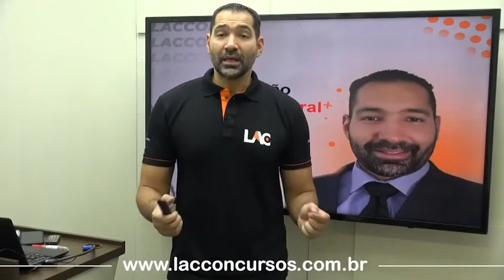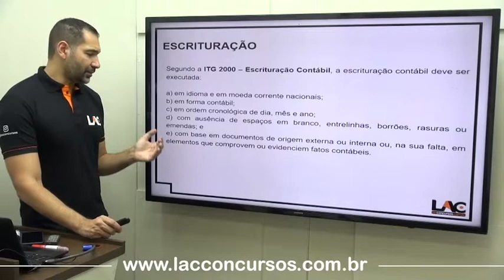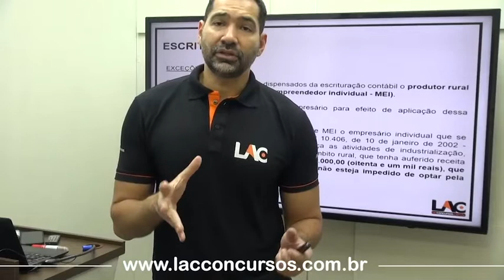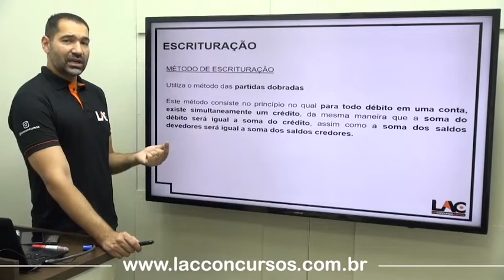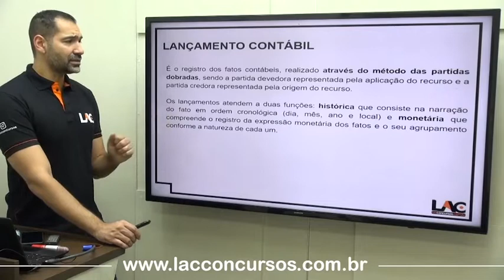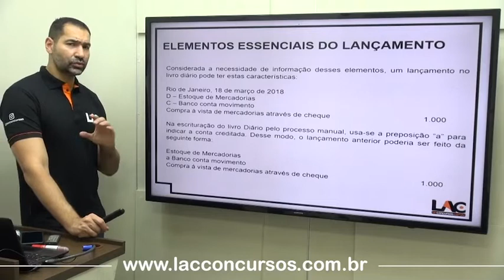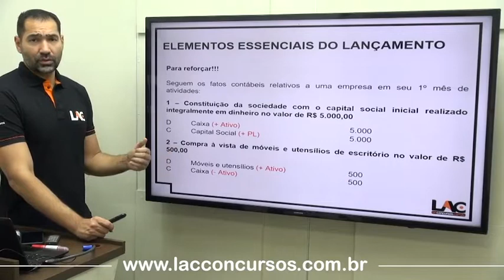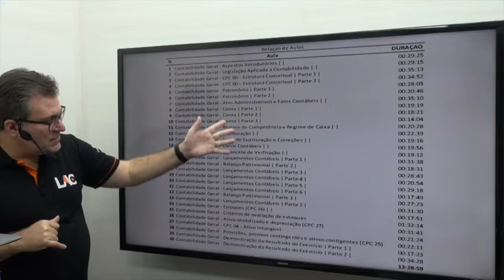Escrituração - Aula 12/60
Super CURSO 🤯 Contabilidade Geral e Avançada - ⚠️
👉 Nível: Médio e Superior

Por apenas:
💰 R$ 80,00
Link para matricula:

Aula 01:  Contabilidade Avançada - CPC 26 – Apresentação das Demonstrações | Demonstração Contábeis |
Aula 02: Contabilidade Avançada - Demonstração das Mutações do Patrimônio | |
Aula 04: Contabilidade Avançada - Demonstração do Resultado Abrangente | |
Aula 05: Contabilidade Avançada - Demonstração do Valor Adicionado | |
Aula 06: Contabilidade Avançada - Demonstração dos Fluxos de Caixa CPC 03 | |
Aula 07: Contabilidade Avançada - Demonstração dos Lucros ou Prejuízos Acumulados | |
Aula 08: Contabilidade Avançada - Notas Explicativas | |
Aula 09: Contabilidade Avançada - Ajuste a Valor Presente | | (CPC 12)
Aula 10: Contabilidade Avançada - CPC 06- Operações de Arrendamento Mercantil | |
Aula 11: Contabilidade Avançada - Instrumentos Financeiros | | (CPC 48)
Aula 12: Contabilidade Avançada - Mensuração a Valor Justo | | (CPC 46)
Aula 13: Contabilidade Avançada - Receita de Contrato Com Cliente | | (CPC 47)
Aula 14: Contabilidade Avançada - Redução ao Valor Recuperável de Ativos | | (CPC 01)
Aula 15: Contabilidade Avançada - Ativo Biológico e Produto Agrícola | | CPC 29
Aula 16: Contabilidade Avançada - Ativo não Circulante | | CPC 31
Aula 17: Contabilidade Avançada - Benefícios e Empregados | | CPC 33
Aula 18: Contabilidade Avançada - Custos de Empréstimos | | CPC 20
Aula 19: Contabilidade Avançada - Divulgação Sobre Partes Relacionadas | | CPC 05
Aula 20: Contabilidade Avançada - Efeitos das Mudanças nas Taxas de Câmbio e Conversão das Demonstrações Contábeis | | CPC 02
Aula 21: Contabilidade Avançada - Informações Por Segmento | | CPC 22
Aula 22: Contabilidade Avançada - Políticas Contábeis, Mudança de Estimativa e Retificação de Erro | |
Aula 23: Contabilidade Avançada - Propriedade para Investimento | | CPC 28
Aula 24: Contabilidade Avançada - Resultado Por Ação | | CPC 41
Aula 25: Contabilidade Avançada - Subvenção e Assistência Governamentais | | CPC 07
Aula 26: Contabilidade Avançada - Combinação de Negócios | CPC 15
Aula 27: Contabilidade Avançada - Custos de Transação e Prêmios de Emissão de Títulos e Valores Mobiliários | CPC 08
Aula 28: Contabilidade Avançada - Demonstrações Consolidadas | CPC 36
Aula 29: Contabilidade Avançada - Investimento em Coligadas E Em Controladas | CPC 18
Aula 30: Contabilidade Avançada - Pagamento Baseado Em Ações | CPC 10
Aula 31: Contabilidade Avançada - Tributos Sobre O Lucro | CPC 32
Aula 32: Contabilidade Geral - Aspectos Introdutórios | |
Aula 33: Contabilidade Geral - Legislação Aplicada a Contabilidade | |
Aula 34: Contabilidade Geral - CPC 00 – Estrutura Conceitual | Parte 1 |
Aula 35: Contabilidade Geral - CPC 00 – Estrutura Conceitual | Parte 2 |
Aula 36: Contabilidade Geral - Patrimônio | Parte 1 |
Aula 37: Contabilidade Geral - Patrimônio | Parte 2 |
Aula 38: Contabilidade Geral - Atos Administrativos x Fatos Contábeis | |
Aula 39: Contabilidade Geral - Conta | Parte 1 |
Aula 40: Contabilidade Geral - Conta | Parte 2 |
Aula 41: Contabilidade Geral - Conta | Parte 3 |
Aula 42: Contabilidade Geral - Regime de Competência x Regime de Caixa | |
Aula 43: Contabilidade Geral - Escrituração | |
Aula 44: Contabilidade Geral - Erros de Escrituração e Correções | |
Aula 56: Contabilidade Geral - Critérios de avaliação de estoques | |
Aula 57: Contabilidade Geral - Ativo imobilizado e depreciação (CPC 27) | |
Aula 58: Contabilidade Geral - CPC 04 – Ativo Intangível | |
Aula 59: Contabilidade Geral - Provisões, Passivos Contingentes e Ativos Contingentes (CPC 25) | |
Aula 60: Contabilidade Geral - Demonstração do Resultado do Exercício